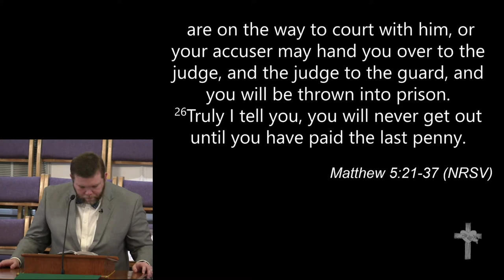2-16-2020 - "The Gifts that keep on Giving: The Gift of Outrageous Grace"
"The Gifts that keep on Giving: The Gift of Outrageous Grace"